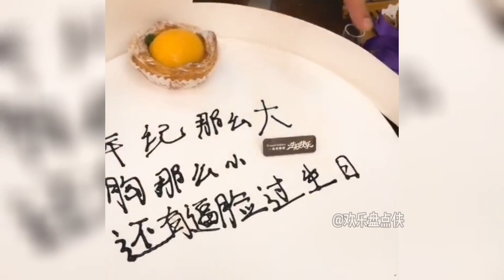盘点那些杀人诛心的名场面，当真是伤害性不大，侮辱性极强！